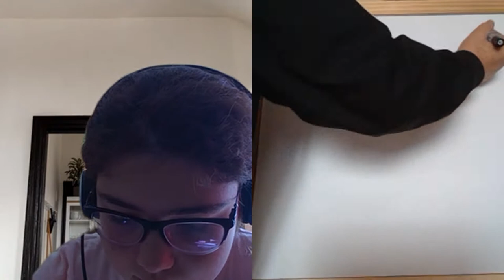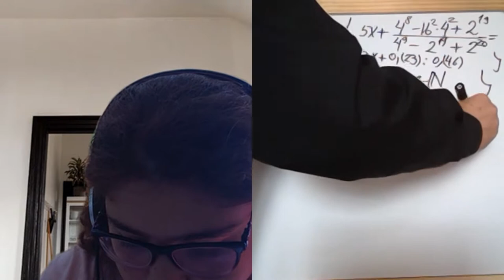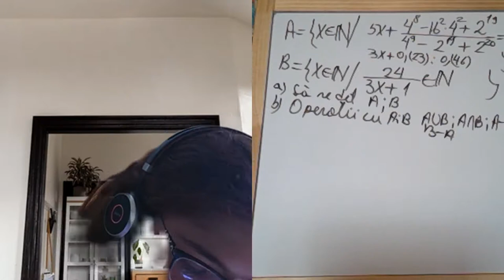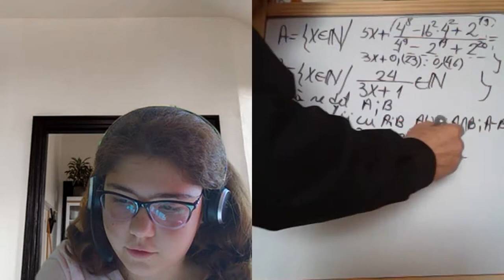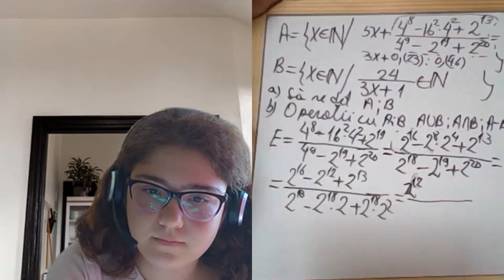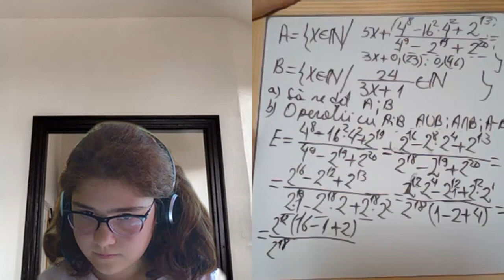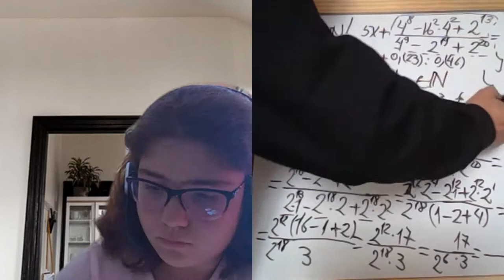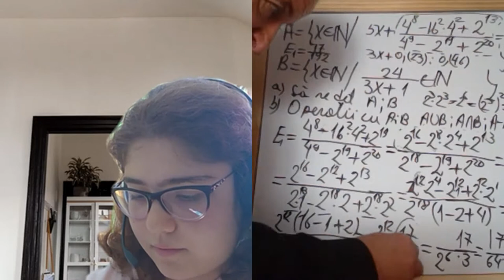Lectia 1921 - Video Manual clasa a 5-a impreuna cu Maria si Proful Online